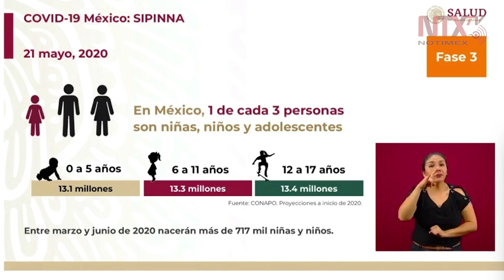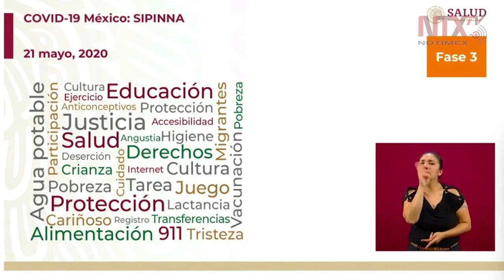El reto para las niñas y niños no es la pandemia, es la invisibilidad: Ricardo Bucio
El secretario ejecutivo de Secretaría Ejecutiva del Sistema Nacional de Protección Integral de Niñas, Niños y Adolescentes, Ricardo Bucio, agradece a los millones de niñas y niños para contribuir en la contención de esta pandemia e informó que entre marzo y junio de 2020 nacerán más de 717 mil niñas y niños.